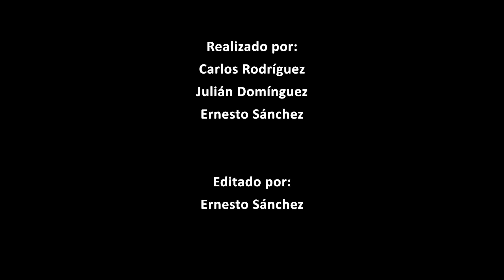Cabalgata de Fuenlabrada 2019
Vídeo de la cabalgata 2019 con entrevistas a Sus Majestades los Reyes Magos de Oriente, así como del Alcalde, Concejala de Cultura, Jefe de Policía y vecinos de Fuenlabrada.